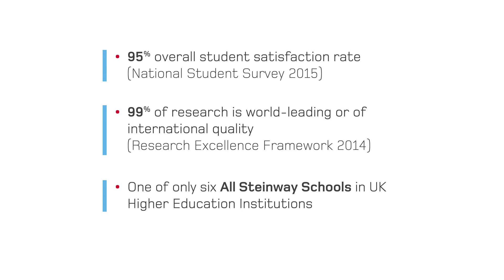Music at Liverpool Hope University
Hear from our staff and students and take a look at our facilities to find out what life in the Department of Music at Liverpool Hope is really like.